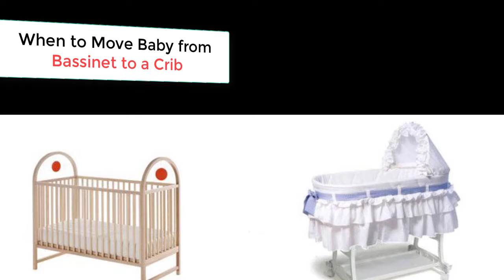When to Move Baby from Bassinet to a Crib